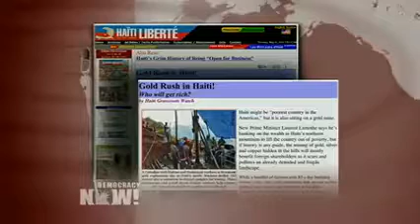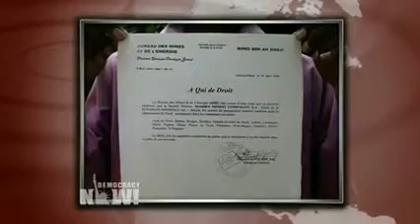Who Will Benefit From Haiti's Gold Rush Haitian Govt Embraces U S , Canadian Mining Firms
The WikiLeaks organization has made U.S. diplomatic cables on Haiti available to weeklies Haiti Liberté and The Nation. The two publications are collaborating to present extensive stories over the coming months on what the cables reveal about the policies and practices of the U.S. government and its allies in Haiti.

We are featuring the more extensive Haiti Liberté articles. Haiti Liberté has appealed to its readers to provide financial support to allow this ambitious publishing project. and consider donating at the Haiti Liberté